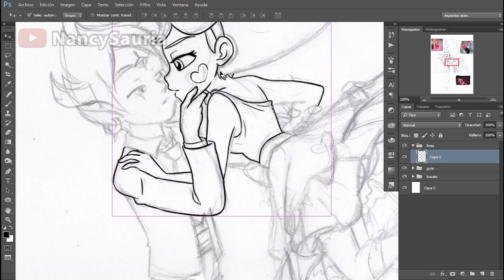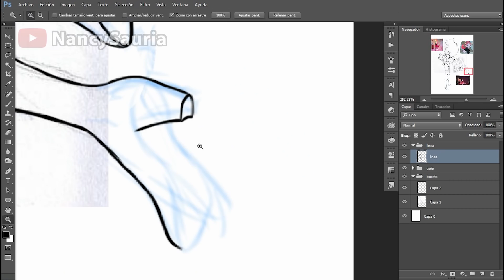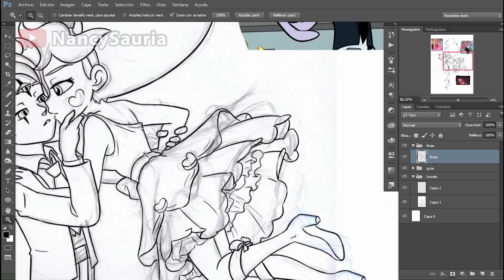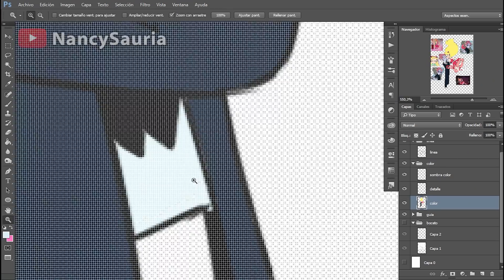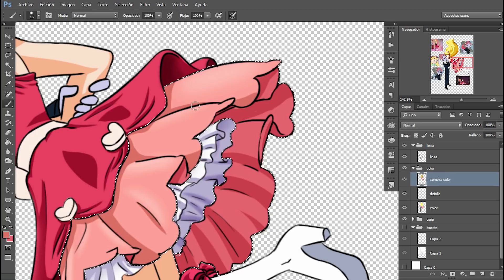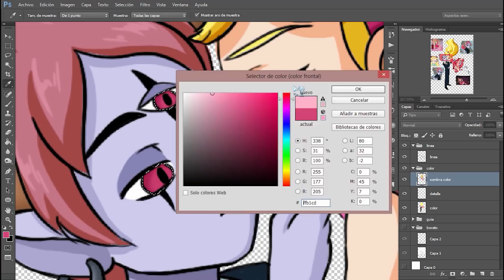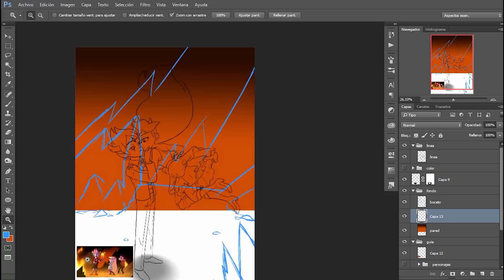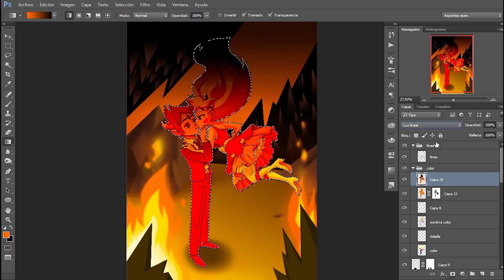Charlemos nueva temporada + startom speedpainting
Hola gente hermosa :D hice el dibujo hace rato y hasta ahora acabo el video :'v vamos a ver si aprovechamos semana del partner xDDD apostemos a ver cuantos vídeos subimos xD les dejo speedpainting de star vs las fuerzas del mal, la parejita elegida de hoy sera startom :D  les mando un apapacho gigante :D